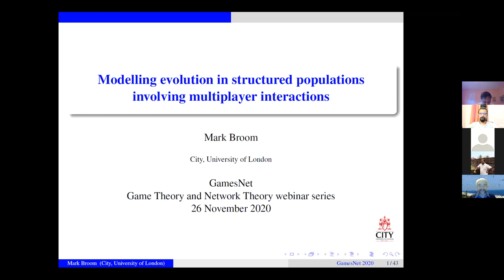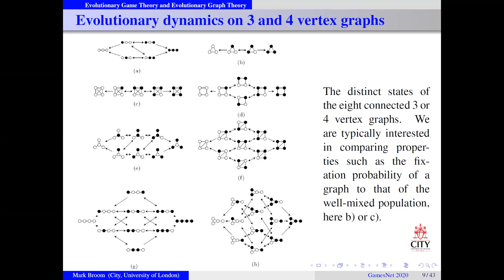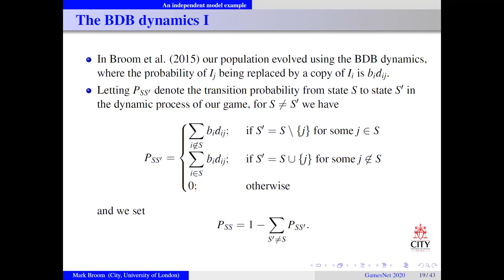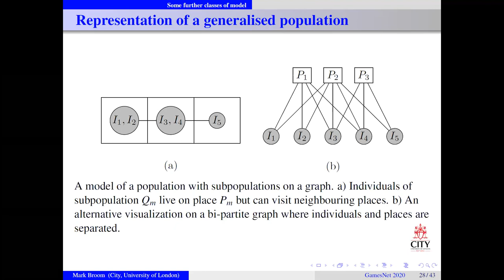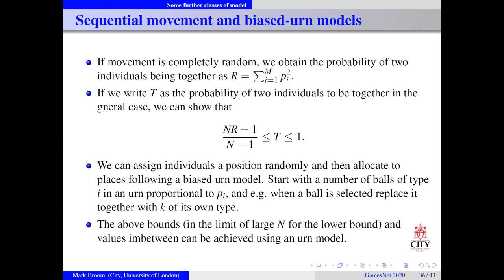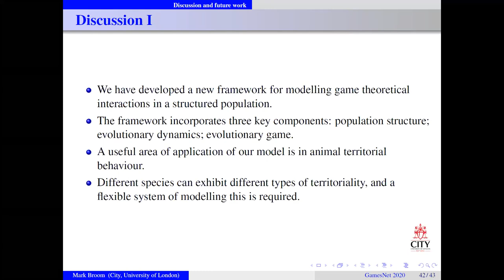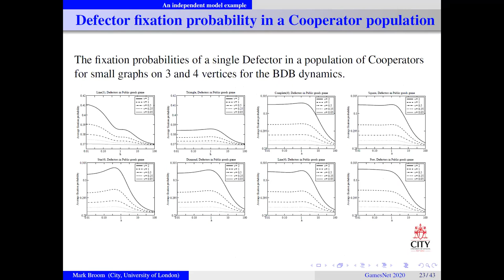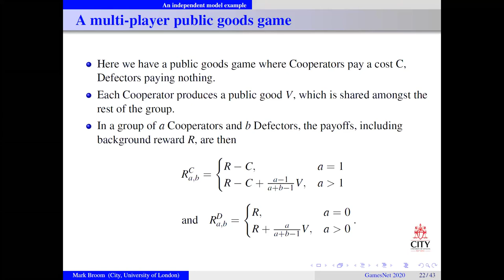GamesNet Webinar Series: Prof Mark Broom